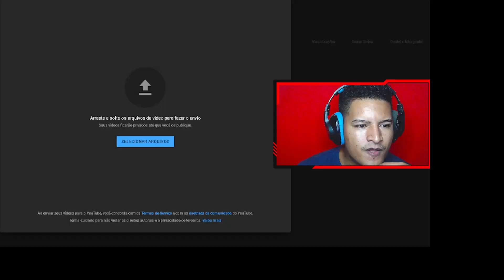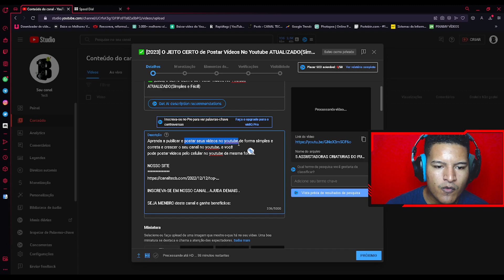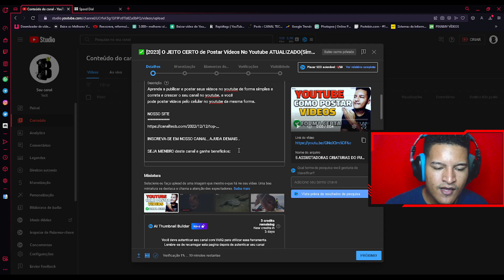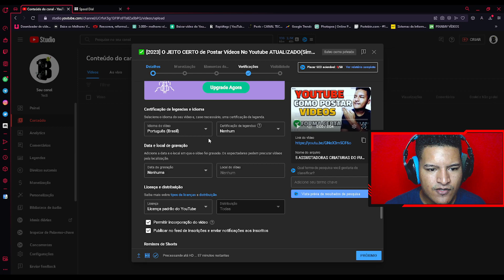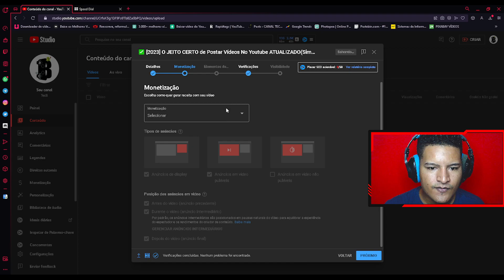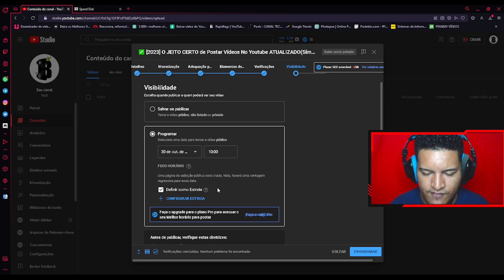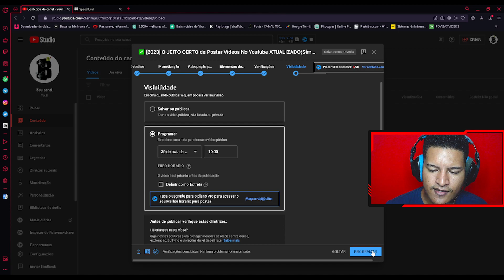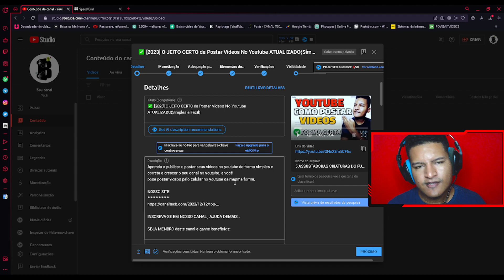✔️O JEITO CERTO de POSTAR no YOUTUBE ATUALIZADO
Como postar no youtube do jeito certo , aprenda nesse vídeo de forma simples a ganhar views a publicar de forma certa no youtube sem nenhuma ferramenta . atualizado veja !
como publicar vídeos no youtube
como postar vídeos no youtube

SEJA MENBRO